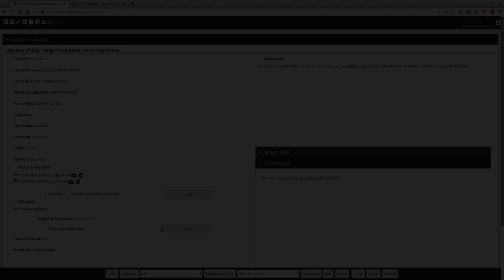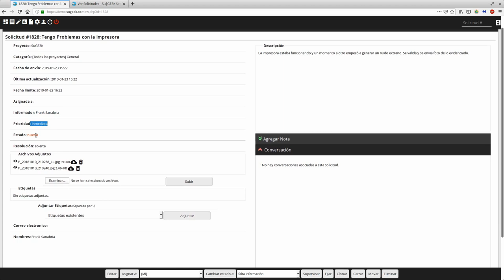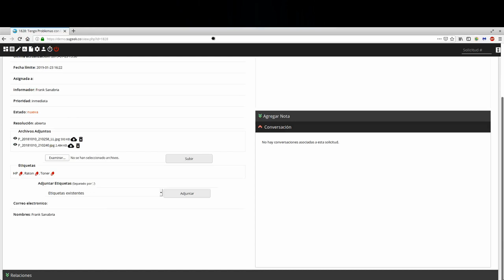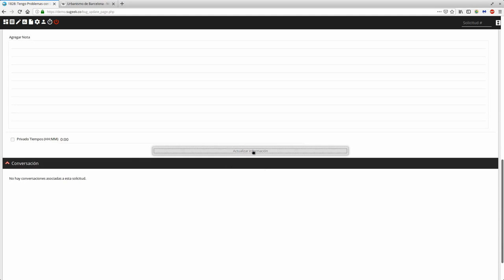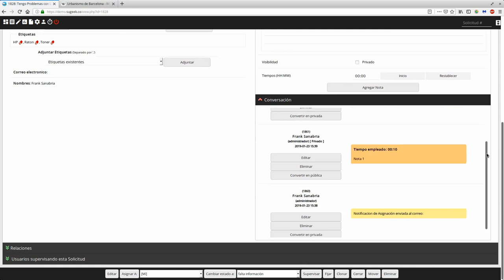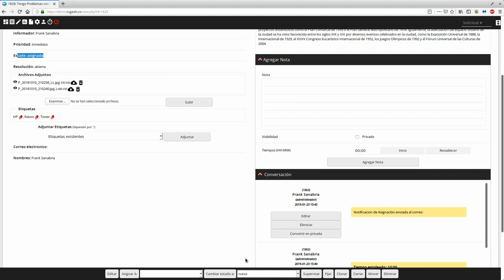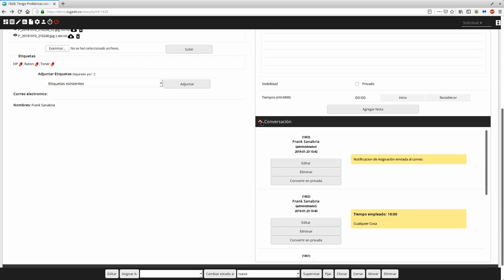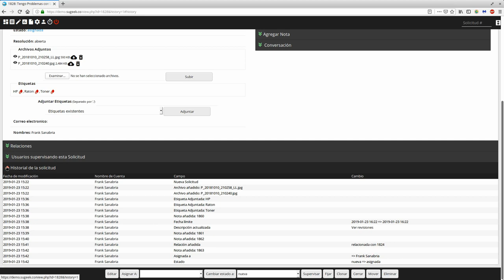Curso Gestor SuGE3K ServicedesK Capitulo 3: Viendo una Solicitud